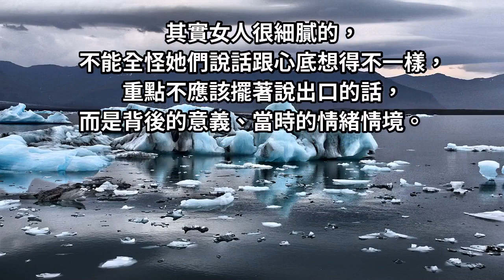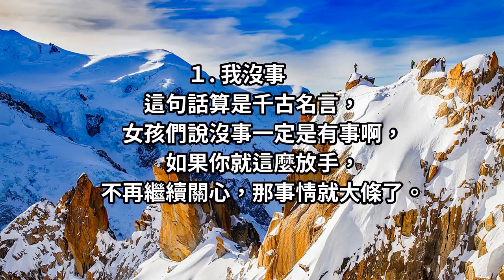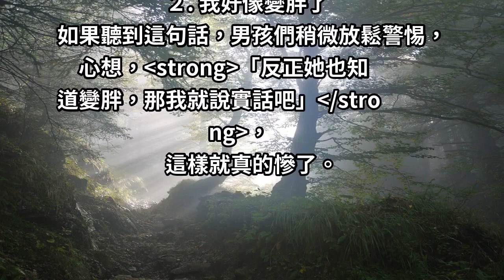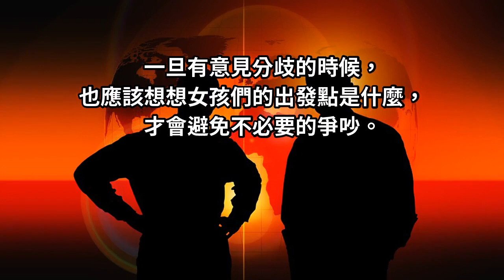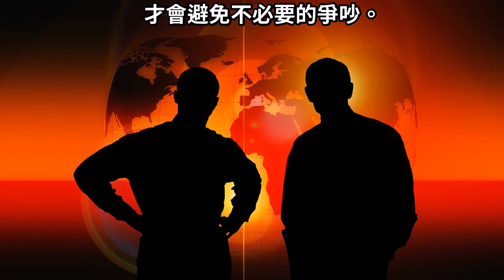「女人最在意，男人最苦惱」的４句話！ 「沒關係、我沒事」潛台詞大公開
「女人心海底針。」
常常聽人說，女人嘴上說得是一套，私下內心又是一套，常常搞得男人裡外不是人；男人講什麼女人就氣什麼，不管你怎麼說都是錯，討女人開心不成，還被當成白目！
單身的，請注意女人這4句話，別讓單身成了習慣；非單身的更要注意，別讓你的生活都像踩地雷